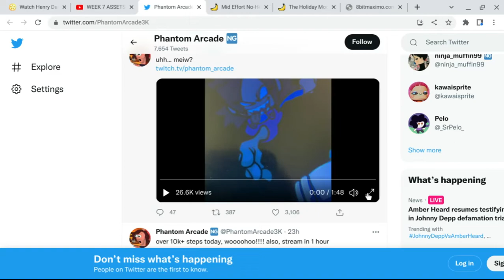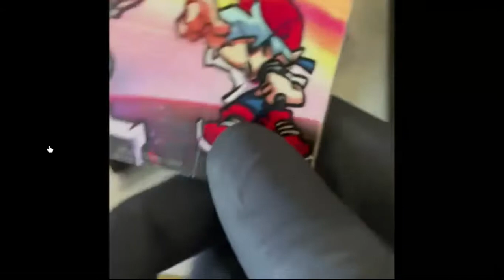phantom arcade posted this on twitter